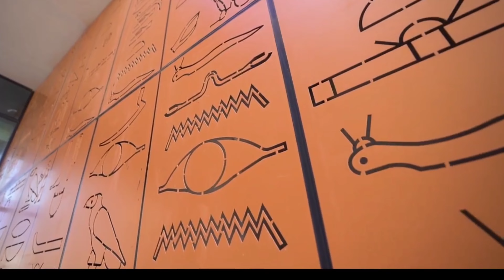العاصمة الإدارية الجديدة/مدينة المعرفة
مدينة المعرفة بالعاصمة الاداريه الجديدة
محور بن زايد الشمالى محور بن زايد الجنوبى حى المال والاعمال البرج الايقونى بالعاصمة الاداريه الجديدة
ستاد العاصمة الإدارية الجديدة